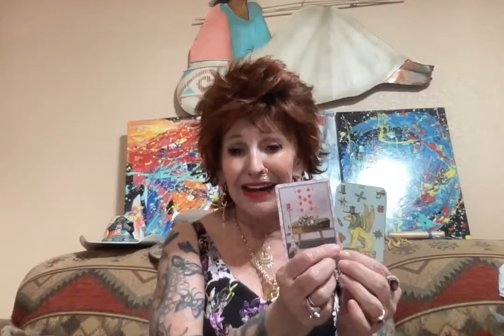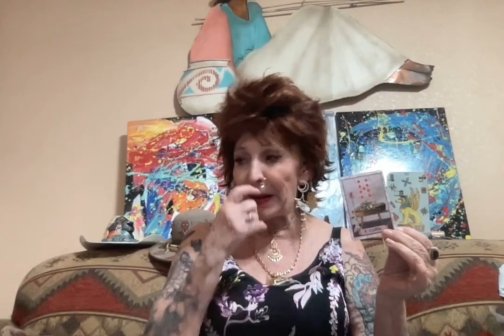Wisdom From the Universe - Toxicity - Secrets - Moving Forward